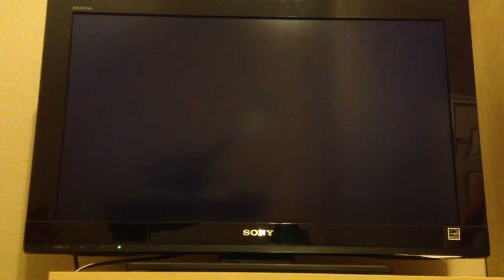Halo 4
Me playing halo 4